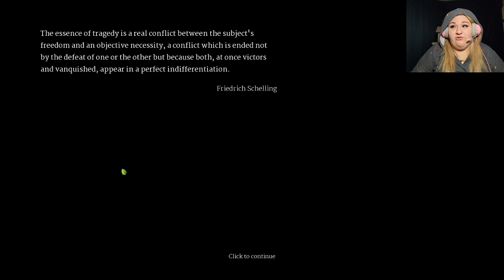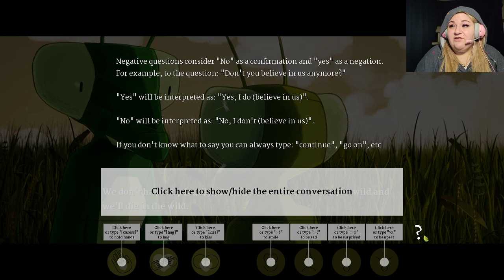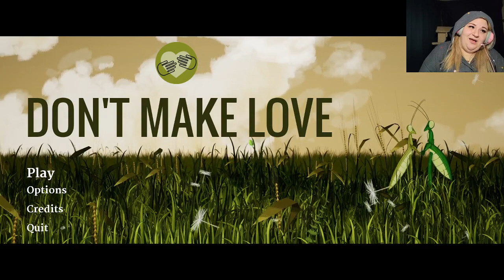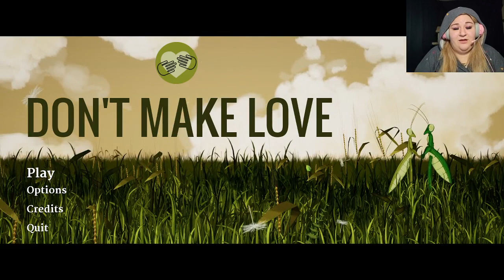Happy Valentines Day! Don't Make Love!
I did not create this game nor do I own the rights to it. Just a fun little game for Valentines Day! Hope you all got to spend it with someone you love and care about!
This game I'm rating as a PG rating. Just to be safe.